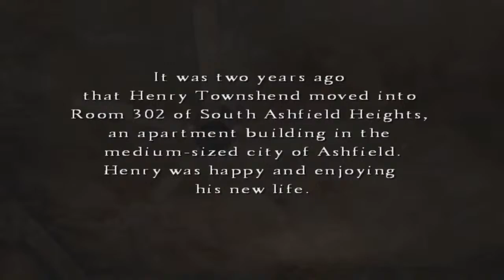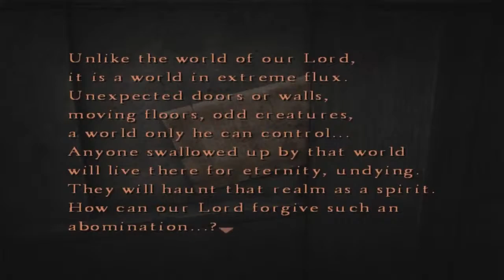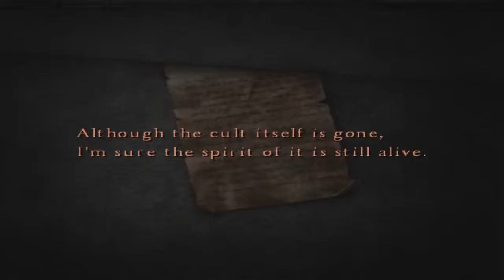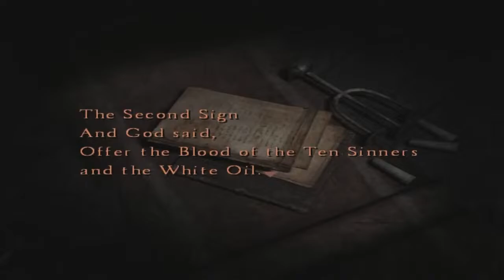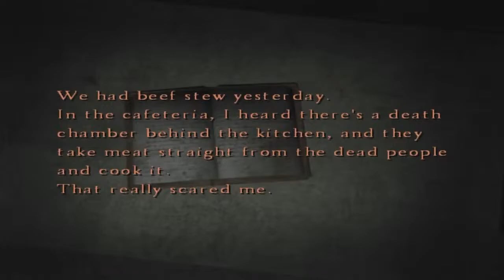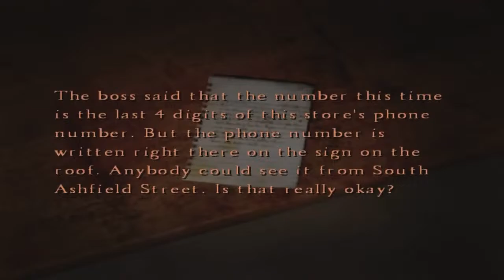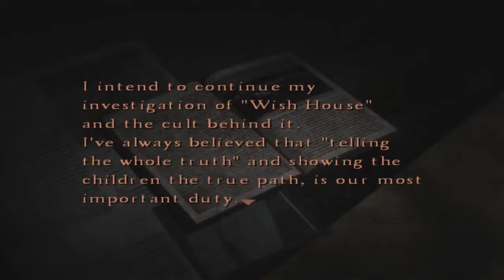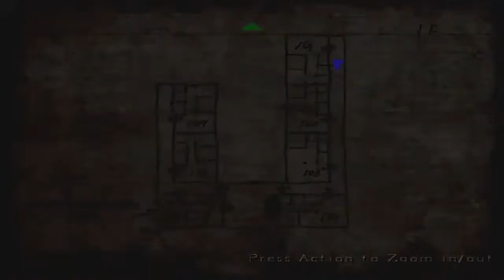Going Back To Silent Hill But It's Just A Room?